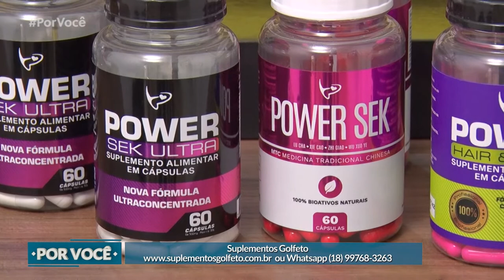Por Você - Comer Bem: salada de grão de bico com atum (27-11-2021)